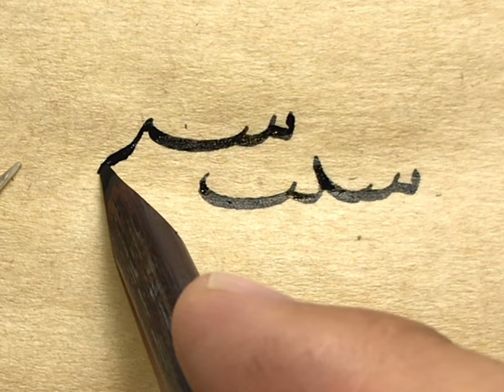Nesih “سبب-سبج" meşki